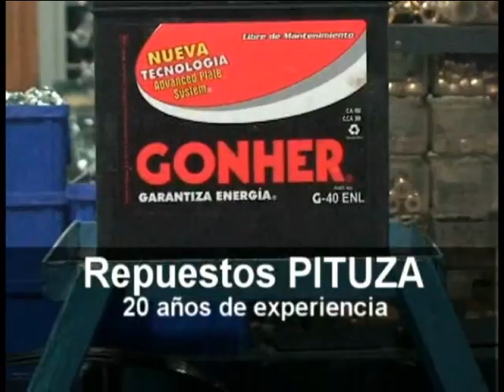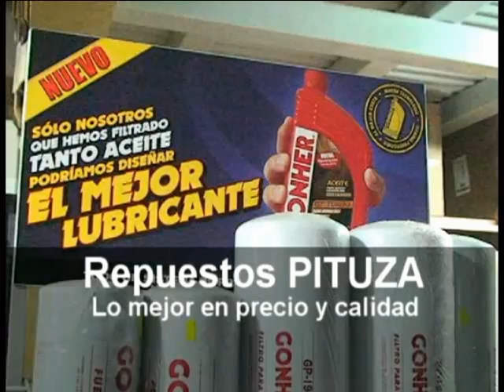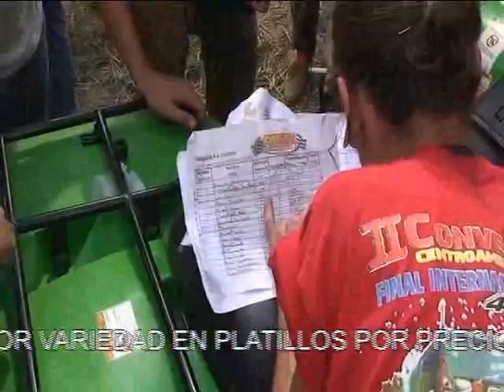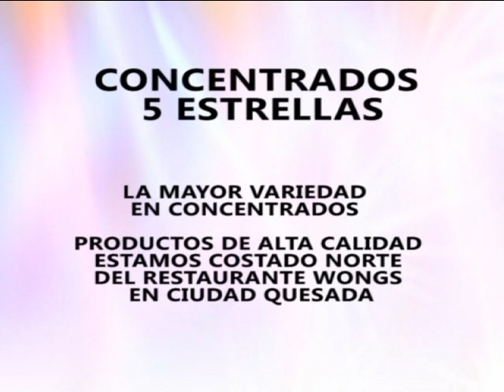Mundo Deportivo Martes 08-05-2012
Mundo Deportivo Martes 08 de mayo del 2012
Resumen Completo del la Segunda Fecha Campeonato de Verano de 4x4, Expo San Carlos 2012.